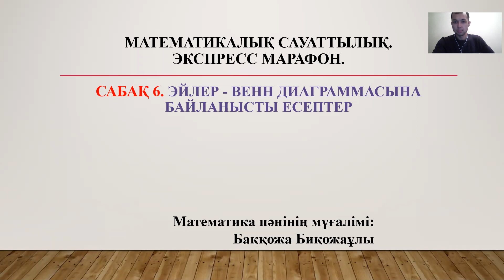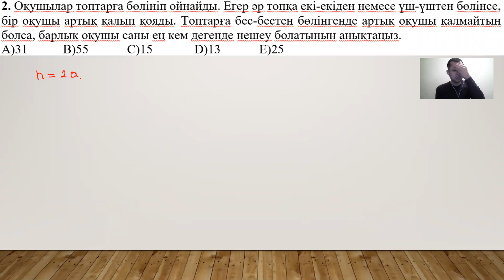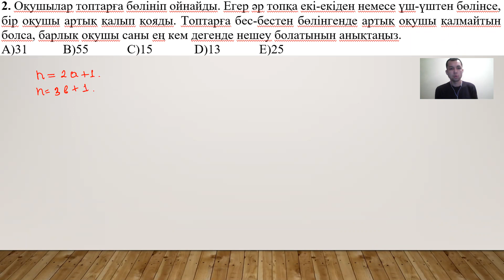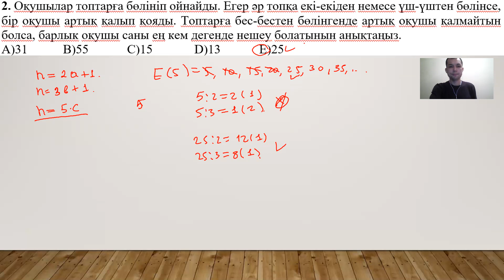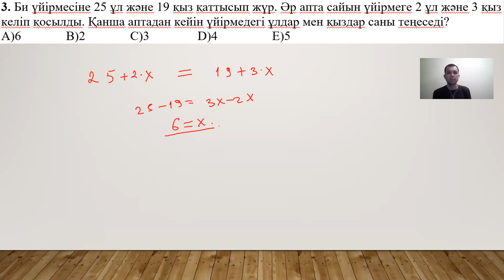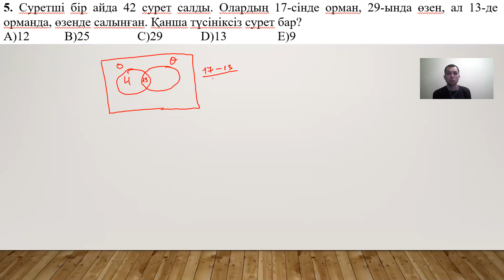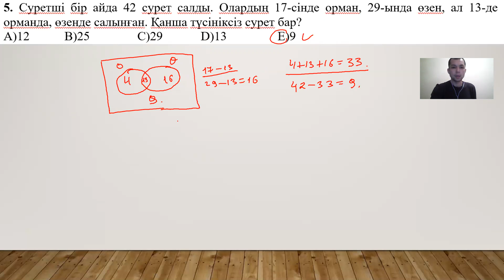Математикалық сауаттылық ЭЙЛЕР - ВЕНН ДИАГРАММАСЫНА БАЙЛАНЫСТЫ ЕСЕПТЕР | 6-сабақ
Математикалык сауаттылык

Эйлер-Венн диаграммасына байланысты есептер | Математикалық сауаттылық

Сабақ пайдалы болса каналға жазылуды ұмытпа!